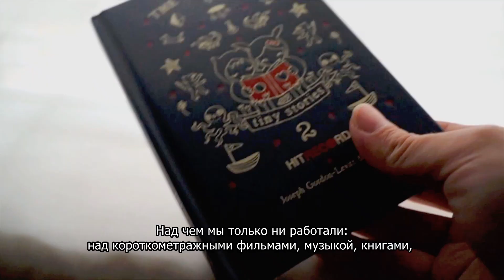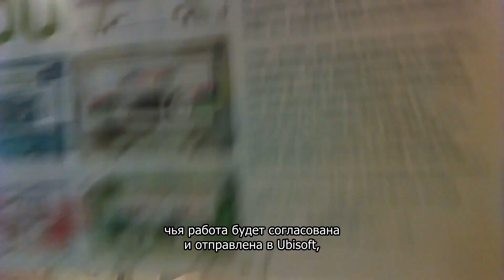BEYOND GOOD & EVIL 2: ТРЕЙЛЕР О СОТРУДНИЧЕСТВЕ С HITRECORD | E3 2018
Beyond Good & Evil расширяет действие Space Monkey Program, чтобы поклонники серии и творческие люди со всего света могли тем или иным образом внести свой вклад в создание игрового мира при помощи платформы HitRECord.